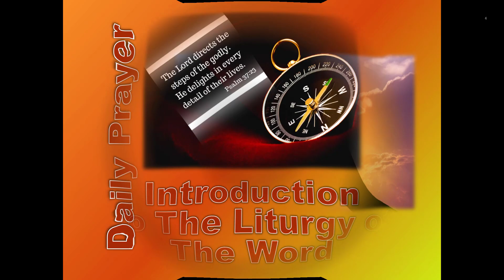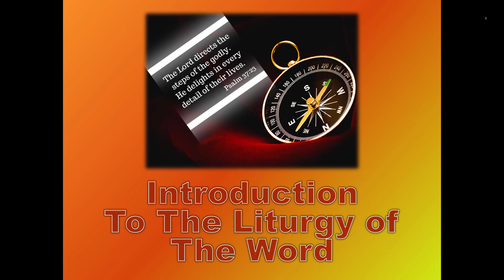Meditation 2023-10-14 To Hear And Observe The Word